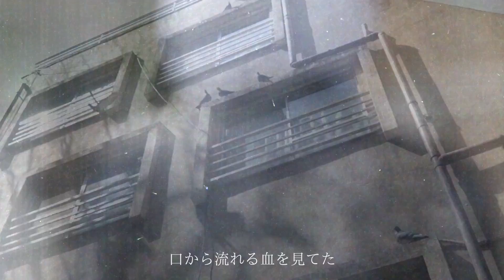百合ヶ丘 / DJ TO-SHIRO feat. 鬼 (Prod. by DJ TO-SHIRO) 【Official Music Video】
Directed by G-lifilm(グリフィルム)

【Release Information】

DJ TO-SHIRO 『ジグソーパズル』
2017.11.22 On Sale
AMTR-0001
2,000Yen+Tax

Released by Amature Lab.

[TRACK LIST]

01.　On The Set!! feat. TKda黒ぶち
02.　次のWEEKEND feat. Hooliganz
03.　0 Money Clip feat. Jhare鉄(The Jointz), S.OC, Silent killa joint
04.　Bring The Noise feat. Soullump, コマツヨシヒロ, TEN(Pitch Odd Mansion)
05.　Miss U feat. ASK THE MURDER
06.　道草 feat. Itto
07.　Tell Me feat. 5kott da pada1
08.　My Love feat. ポチョムキン(餓鬼レンジャー), SONOMI
09.　Faraway feat. G-lint, S.twø
10.　Let Me Be The One feat. サイプレス上野
11.　One for feat. Silent killa joint
12.　天秤 feat. HAIIRO DE ROSSI, RHYME&B(Dinaly Delta Force), USU a.k.a. SQUEZ
13.　百合ヶ丘 feat. 鬼
14.　向こう側 feat. 狐火
15.　Farther feat. 空廻